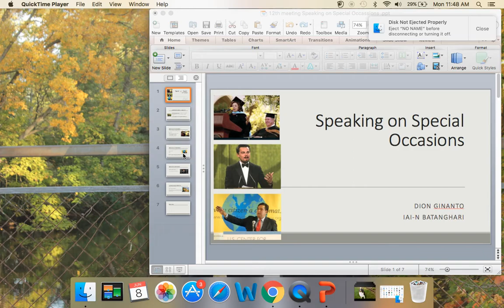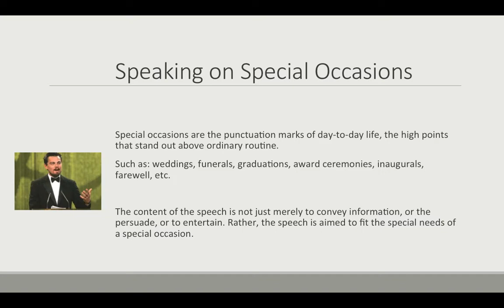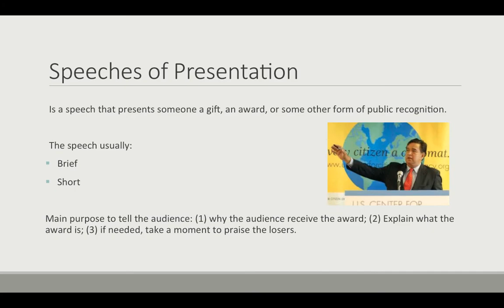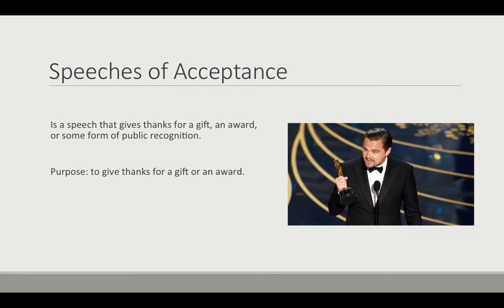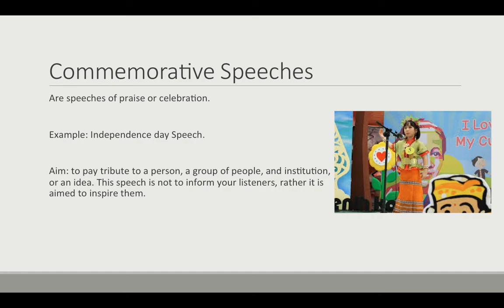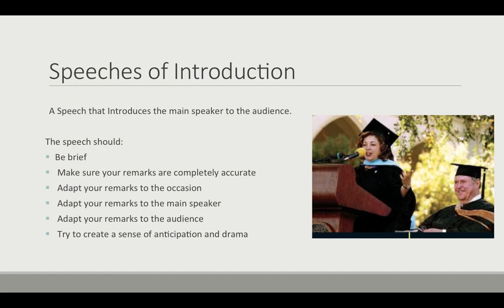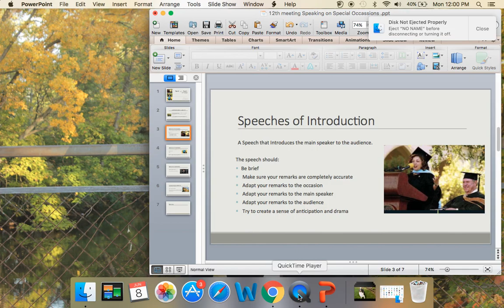Speaking on Special Occasions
This presentation is a summary of Lucas (2001) The Art of Public Speaking. The presentation covers:

- Speeches of Introduction

- Speeches of Presentation

- Speeches of Acceptance

- Commemorative Speeches

Sources:

Lucas, Stephen E. 2001. The Art of Public Speaking. New York: McGraw-Hill